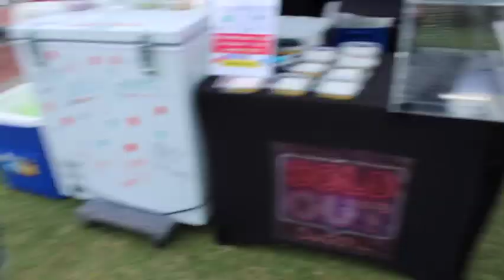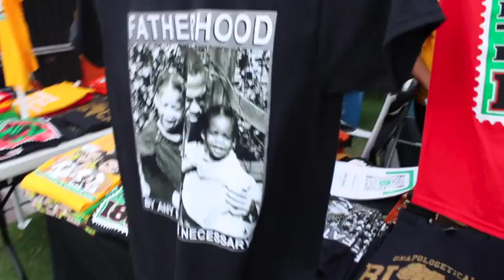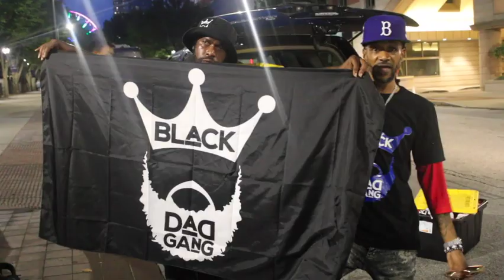Happy Juneteenth from Never2muchentertainment